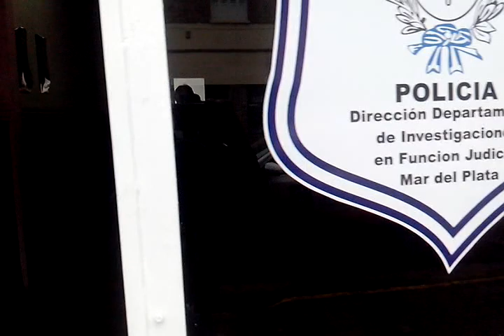Cayó la banda de los "tarjeteros venezolanos"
Tres mujeres y dos hombres extraían dinero de cajeros de la ciudad con tarjetas robadas de Estados Unidos.